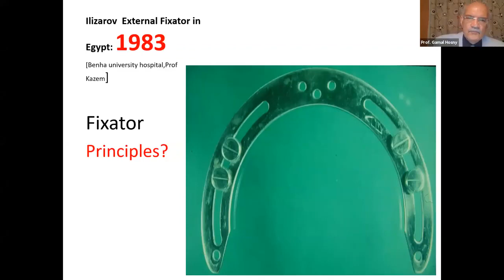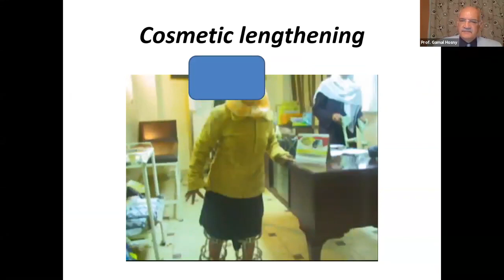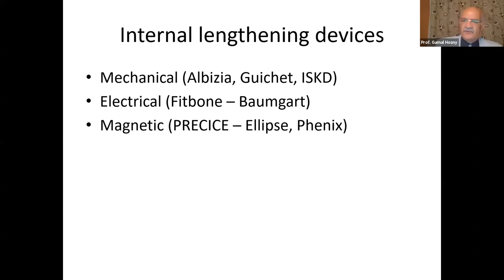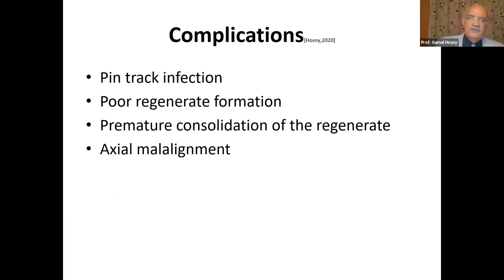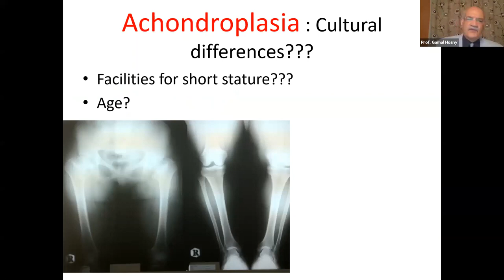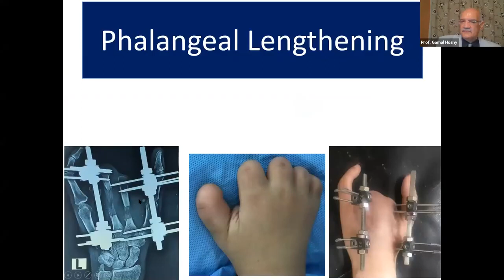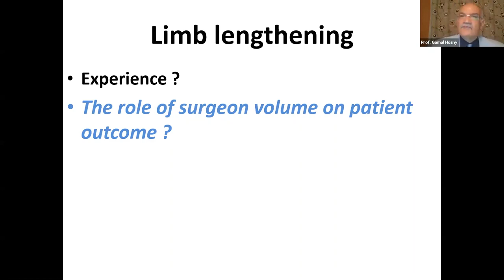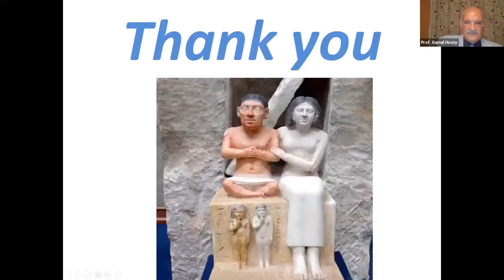limb lengthening ( Prof. Gamal Hosny )